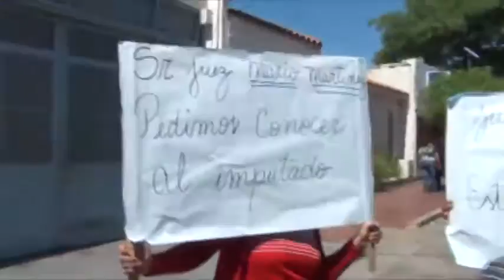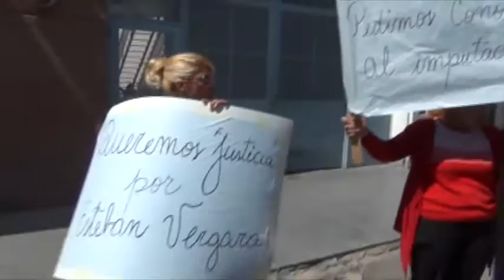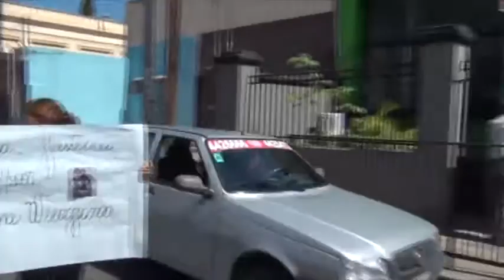notiriojatv:Piden Justicia por Vergara